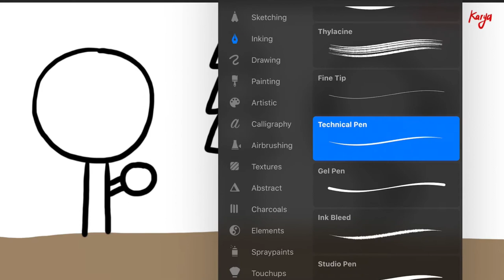PAUD & TK A | Menggambar Pohon dengan Mudah | Belajar dirumah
Hey kali ini kita belajar Menggambar & Mewarnai Pohon pohon yang ada disekitar kita, atau tanaman di hutan bersama anak-anak PAUD, TK A & TK B. Ayo ajak anak-anak yang lain untuk bergabung untuk belajar menggambar & mewarnai.

TEMA :
Menggambar Pemandangan Alam
Menggambar Pohon
Menggambar Tanaman di Hutan